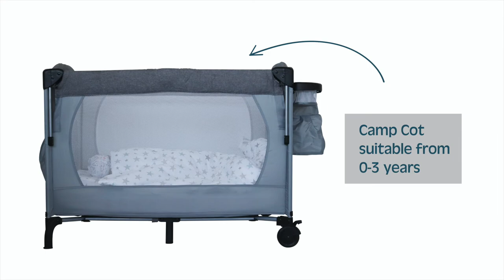Snuggletime Deluxe Co-Sleeper Camp Cot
The Snuggletime Deluxe Co-Sleeper Camp Cot is the safest way to co-sleep with your baby. Create a separate sleep space within arm's reach allowing you easy access to baby to respond to and settle your little one.

Features;

Full depth camp cot suitable for babies up to three years
Create a bedside crib with basinette
Drop down side with easy access to respond to baby's needs when co-sleeping
Detachable comfortable change station
Convenient clip on nursery organiser